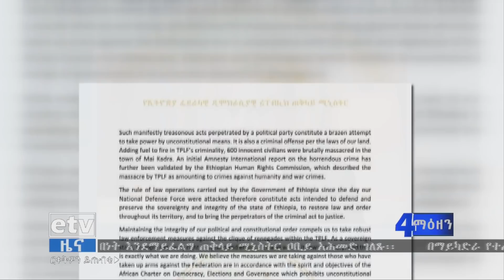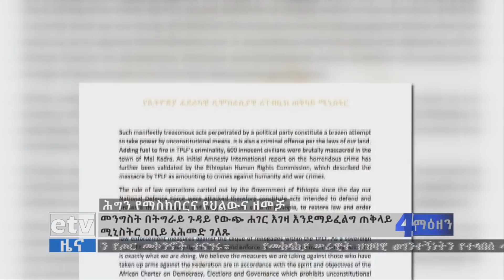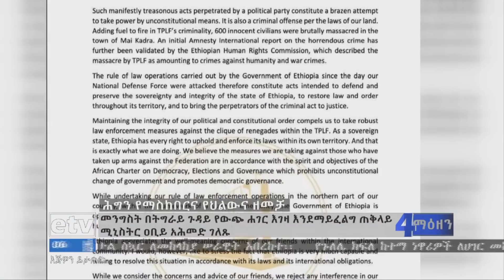መንግስት በትግራይ በሚያካሂደው ሕግ የማስከበር ዘመቻ የውጭ ሀገራትን እገዛ እንደማይፈልግ ጠቅላይ ሚኒስትር ዐቢይ አህመድ ገለጹ